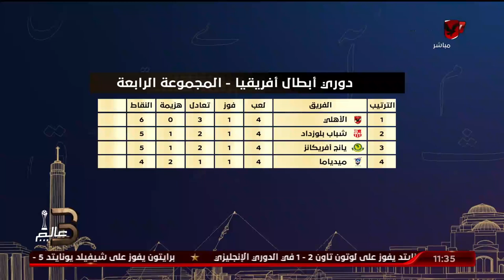كريم سعيد: تعادل الأهلي مع بلوزداد نتيجة مرضية للغاية .. الحفاظ علي الصدارة ومصطفي شوبير أهم المكاسب